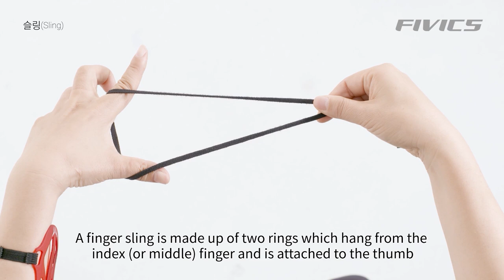Fivics Archery - 2. grip (EN subtitle, basic lecture, 동영상 강의)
A good score in a good performance.
There is English version for help the archery.
What about spend some time to strengthen the basics of good performance again at home? Hope it makes you to remind your first beginner intention.

Please refer to the following articles if a video don’t play English subtitles.

A finger sling is made up of two rings which hang from the index (or middle) finger and is attached to the thumb.  The sling is a tool to prevent the bow from falling on the floor after each shot.
To set the grip, an archer shapes their hand like a “Y” to keep it in close contact with the center of the pivot point of the grip. The force of pushing/reaching the bow hand to the target should naturally balances the bow. At this time, precautions should be taken not to grip with too much force.  Avoid twisting your wrist outward, inward, or upward.

Wrong Posture Type.
If an archer does not set a proper grip, their accuracy may be significantly reduced due to a change in the pressure point, the string contacting the bow arm, or the bow canting/leaning left or right.

★ The Fivics Archery Training Videos are property of Fivics Archery and should not be used for any purpose other than archery training and learning.